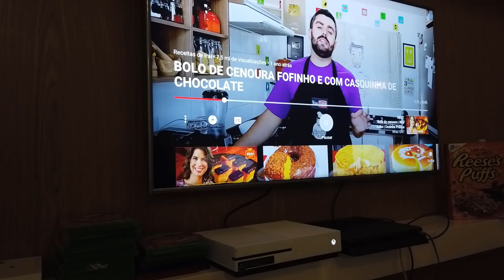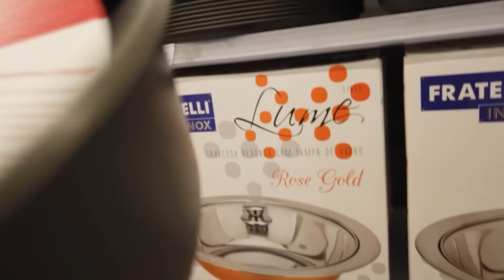Fideliz vai fazer o melhor bolo de cenoura do mundo kkkkkkkk parte 1